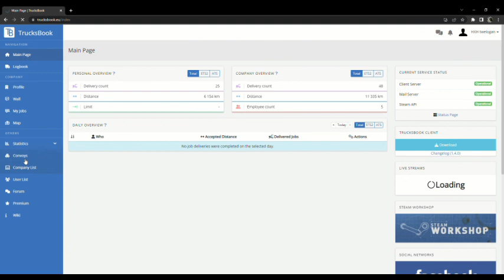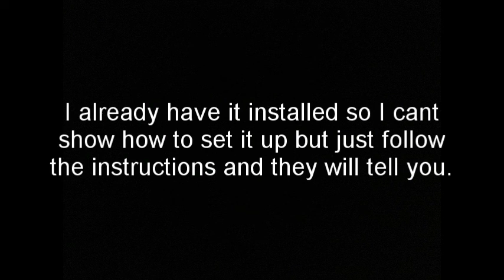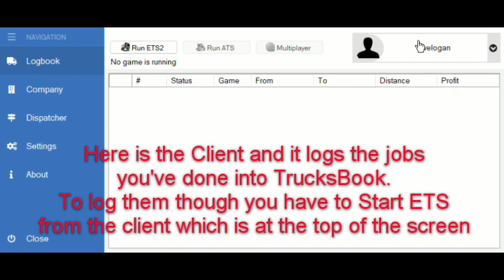HOW TO JOIN A EURO TRUCK VTC (Trucks Book Tutorial)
Hello everyone and in this video I'll be showing how to use Trucks Book and the Download process.